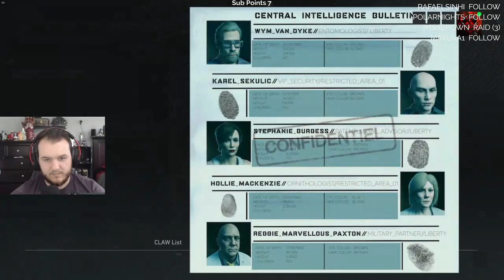Ghost Recon: Breakpoint - Splinter Cell Missions & Immersive Mode - Let's Play - Part 24